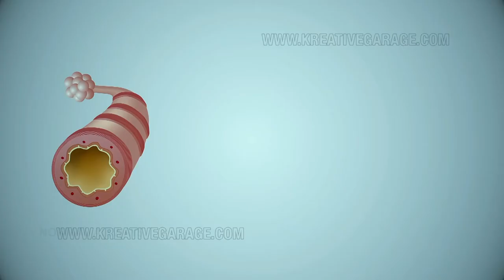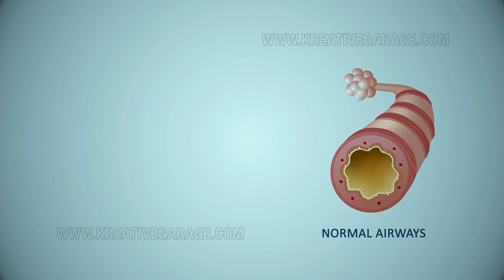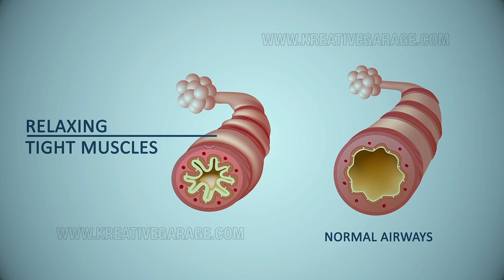2D Animation for Lupin Pharmaceuticals | Kreative Garage Studios | Mumbai, India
2D Animation in English for Lupin Pharmaceuticals Produced By Kreative Garage Studios, Mumbai.
3D Architectural Walkthrough and Views
2D Animation
3D Animation
Digital Marketing- SEO, SEM and SMM
Print Ads
Graphic Designing
Website Designing & Development
360* Interactive Visualization
Content Development